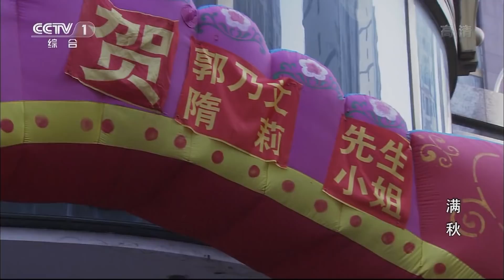《满秋》 第16集 隋莉如愿以偿嫁给乃文 满秋答应立本求婚（主演：颜丙燕、牛莉、乔振宇）| CCTV电视剧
本集剧情：
为了远离以前的那个家，志刚带着女儿小梅来到另一个地方上学了。满秋带着隋莉到婚庆公司试穿着婚纱，看着穿上婚纱的隋莉，满秋脸上堆满了笑容。志刚带小梅来到新的校园，走的时候还不忘叮嘱小梅少跟同学说家里的情况，恰巧小梅转到的班级跟马奋斗、满满同班。乃文挽着隋莉的手最终还是走进了婚姻的殿堂，志刚送完小梅回来正好路过惰莉与乃文举办婚宴的酒店，于是便进去了!看着乃文跟隋莉结婚了，满秋的心愿也实现了，满秋将母亲曾经留给的金戒指给隋莉戴上。志刚在台下看的眼睛湿润了，悄悄的转身离去了。

【节目简介】
《满秋》是由黄力加和蒲剑执导，卜可编剧，颜丙燕、李坤霖、乔振宇和宋佳伦等主演。
该剧讲述了一个女人和四个男人的故事，是一个有关拯救“富二代”的有关母亲的励志故事